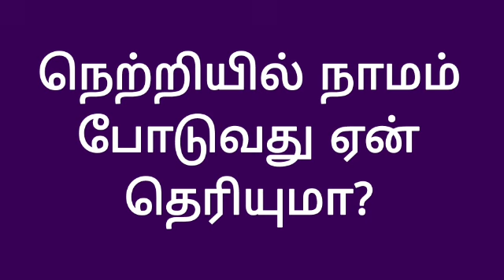நெற்றியில் நாமம் போடுவது ஏன் தெரியுமா? BK Kavin and BK Deepa